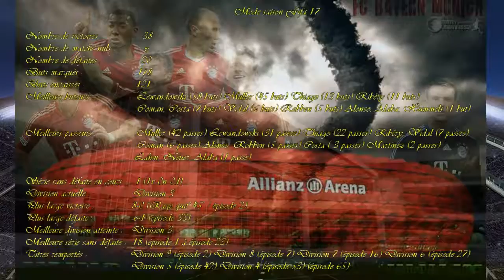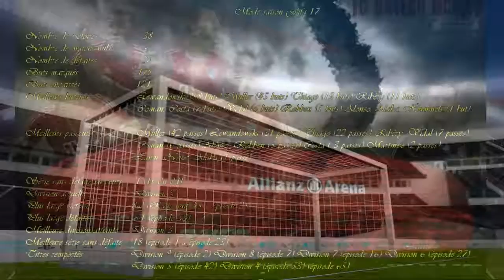Mode saisons online : Bayern Munich : Épisode 0075 : (Saison 9 / Division 3 / Match 9)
Nouvelle série online :-)